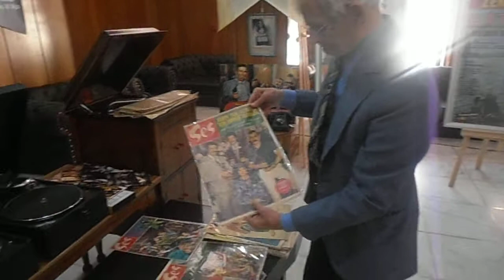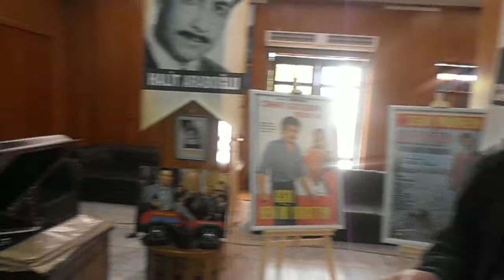1 Abdurrahman YAĞDIRAN, Postacı Türküsünü Nasıl Yazdığını Anlatıyor,